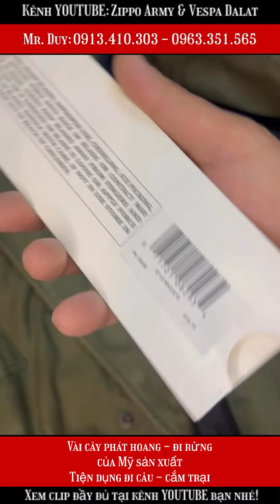Vài cây phát hoang - đi rừng của Mỹ sản xuất | Tiện dụng đi câu - cắm trại